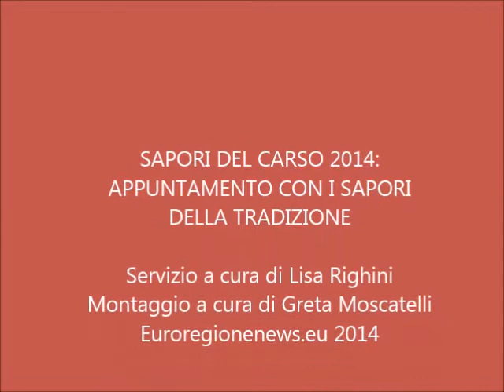SAPORI DEL CARSO 2014: APPUNTAMENTO CON I SAPORI DELLA TRADIZIONE